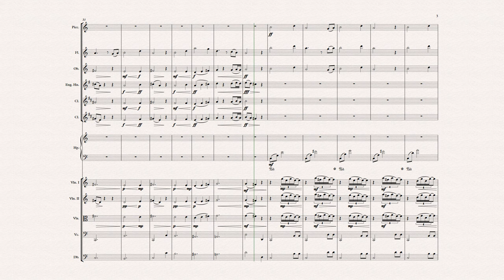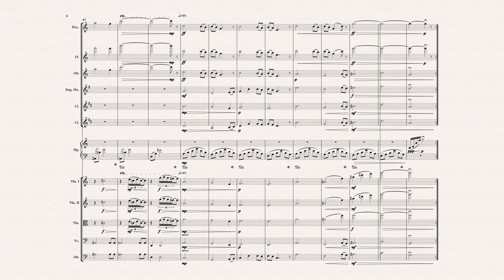Zelda's Lullaby - Zelda: Skyward Sword - Transcription and Orchestra Arrangement